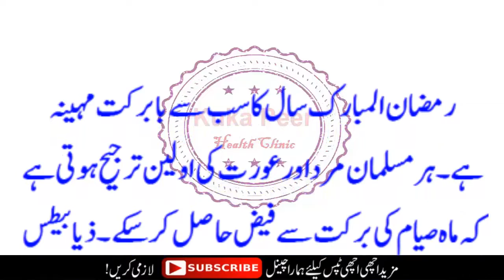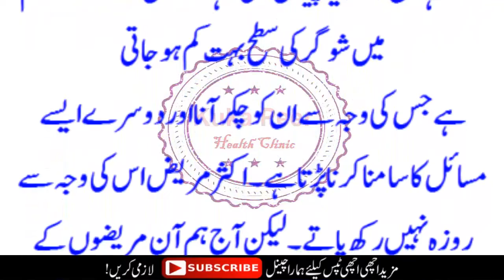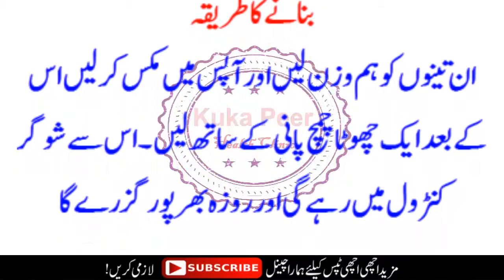Sugar Ke Mareezon Ke Liye Khushkhabri Ab Wo Bhi Roza Rakh Skte Han By Kuka Peer